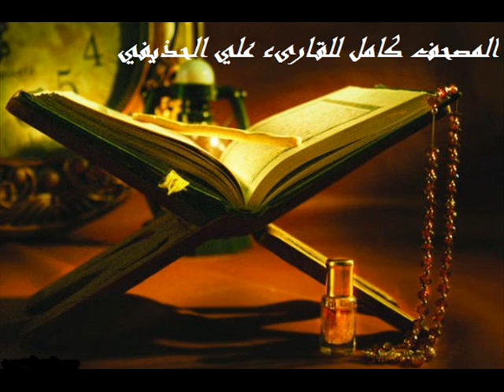سورة الطلاق كاملة للقارىء علي الحذيفي .. Surat Attalaq